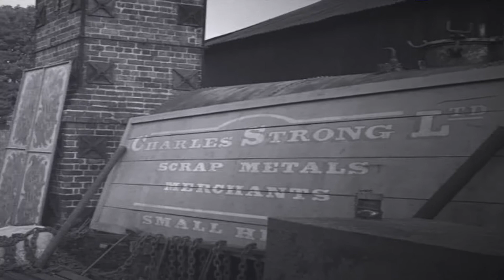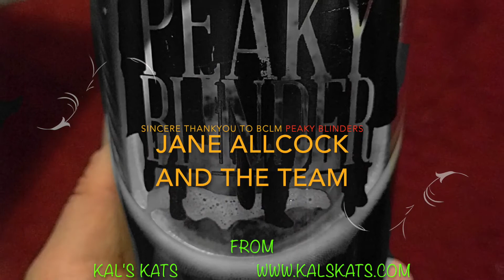Kal's Kats - BCLM 2017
a fantastic weekend with Kal's Kats playing in '20's fashion for the 20's weekend at Black Country Living Museum. The atmosphere outside was dark and eerie and typical of the Birmingham 20's gangster scene as per the TV programme - but inside the W.I. it was smokin' time - just superb!!